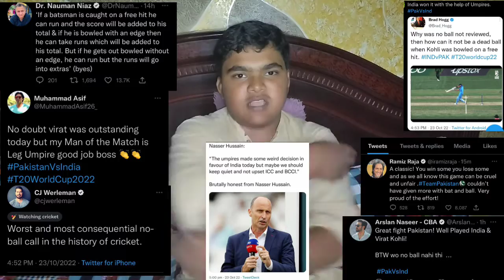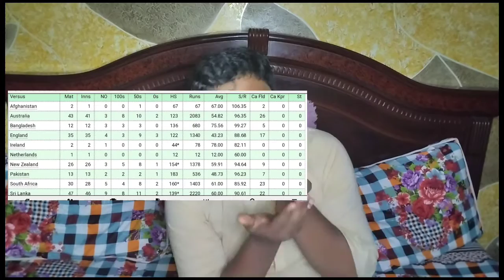Maro Mujhy Maro Nahi Yaha mazak ho rha hai😌😌😌(Cricomedy ep no 11)